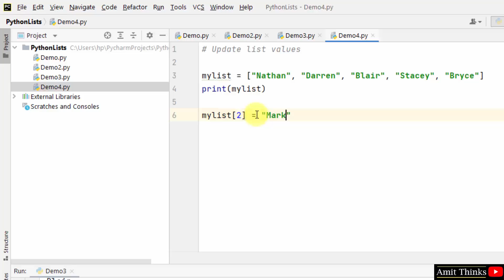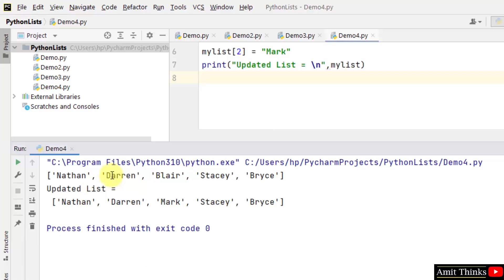How to Update List Values in Python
In this video, learn how to update List Values in Python. Lists in Python are ordered. It is modifiable and changeable, unlike Tuples.